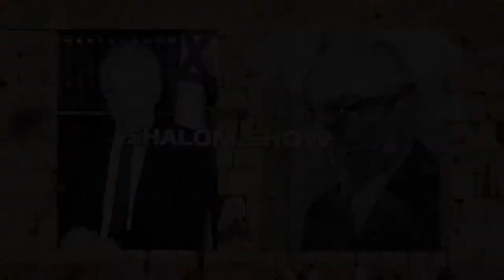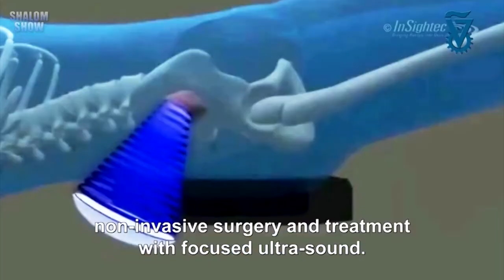Congressman Ted Deutch with Richard Peritz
Congressman Ted Deutch, is serving his third term in the U.S. House of Representatives for Florida's 21st district, which includes  Palm Beach and Broward Counties. He is highly regarded as a young, rising voice in the House Democratic Caucus, and was previously named one of America's top Jewish politicians. Ted is a member of the House Judiciary Committee, the House Ethics Committee, and the House Foreign Affairs Committee, in which he serves as the Ranking Member on the Middle East and North Africa Subcommittee.
He is interviewed by Richard Peritz for Shalom Show 928 covering a number of current concerns.